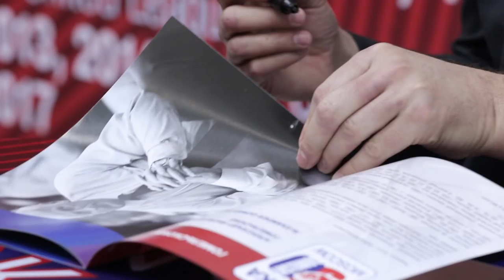Gomelskу 90 / Гомельскому 90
Матч Легенд ЦСКА и Европы в память о Александре Яковлевиче Гомельском в репортаже